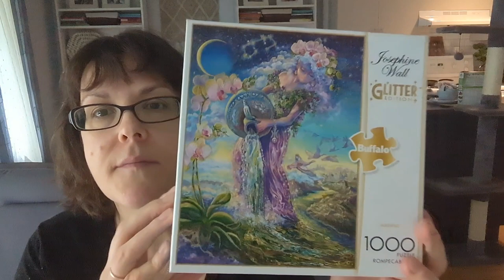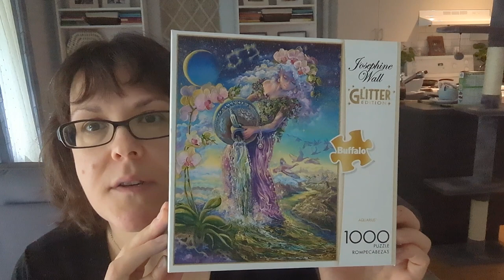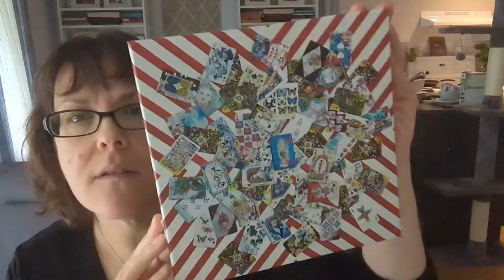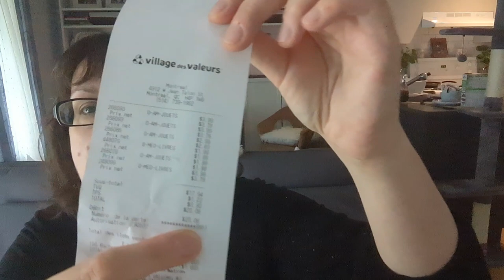$20 dollar thrift haul 🧩